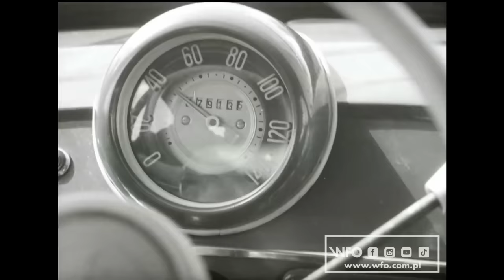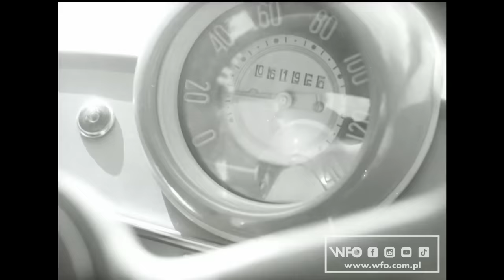"Technika jazdy samochodem osobowym. Ruch pozamiejski - lato" (1965r.) /CAŁY FILM/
Film uczy właściwego użytkowania samochodu osobowego.
Czarno-biały, 35 mm - 409 m, 16 mm - 164 m, 14 min

Reżyseria: Radosław Sobecki
Scenariusz: Radosław Sobecki
Montaż: Anna Kozieja
Muzyka: Krzysztof Komeda
Konsultacja: Wawrzyniec Topolski
Redakcja: Konrad Siwecki
Produkcja: Wytwórnia Filmów Oświatowych